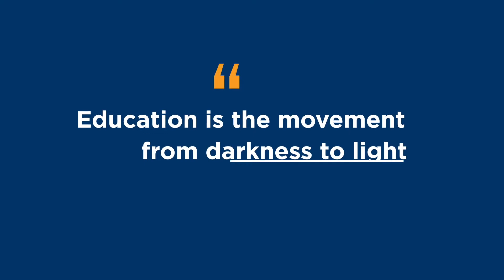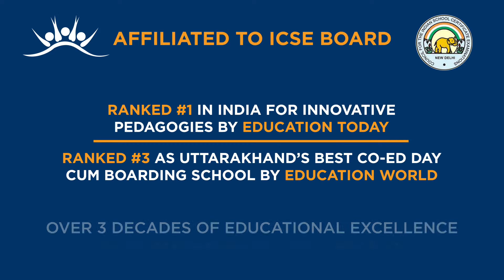CBSE Admission Open l Maa Anandmayee Memorial School (MAMS)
We believe that your child deserves a strong foundation for holistic development. MAMS is committed to imparting 21st century skills in students to me the demand for creative thinkers, problem solvers, & strategic leaders in the post covid world.
We at MAMS endeavor to prepare children for this new normal helping them be the best version of themselves, armed with exposure, abilities and values for success.

Secure your child's future & advance your educational aspirations with MAMS' contemporary pedagogy, forward mindset & studentcentric approach.